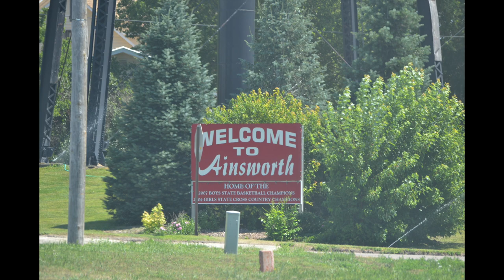2014 🇺🇸 USA Road-Trip Tag 13: Entlang des Cowboy Trail per Landstraße quer durch Nebraska 🚴‍♀️ 🛤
Neben dem Antritt der Heimreise, gibt es heute eine kleine Challenge: "Keine Autobahn" - wir wollen unseren nächsten Schlafplatz ausschliessliche auf Landstrassen erreichen. Dazu fahren wir quer durch Nebraska, entlang einer zum Rad/Wanderweg umgebauten Eisenbahnlinie: Dem Cowboy Trail.